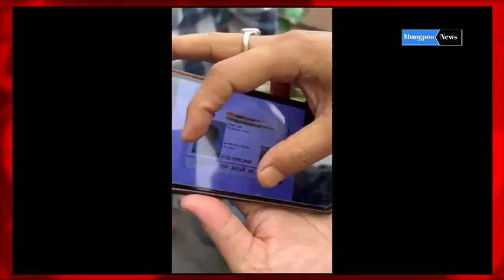चुनाव अवधि Mungpoo को Viral भिडियोपछि यस्ता कुराहरु बताइएको छ !